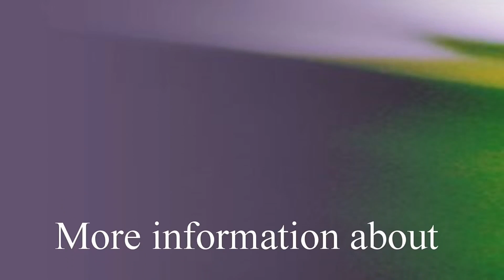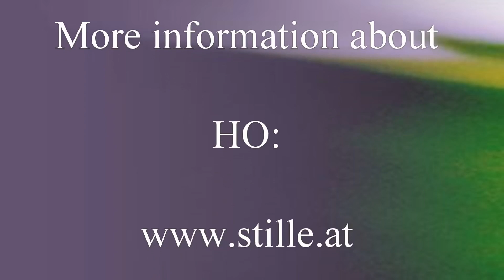HO: In Silence No Wrong and No Right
This interview with HO Gerhard Strauss is from December 2017, questions by ANdy Hegewald (Jetzt-TV: HO Interview06 h265).